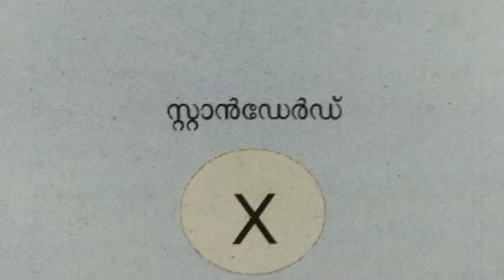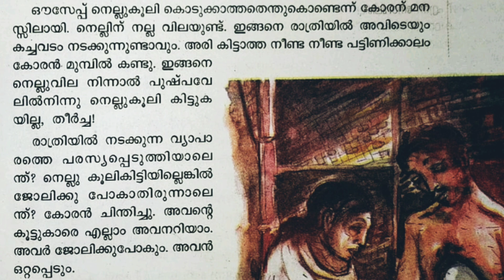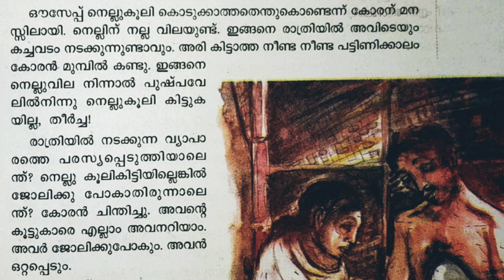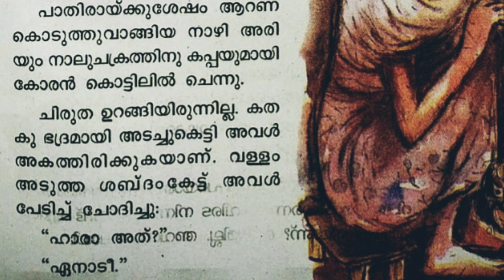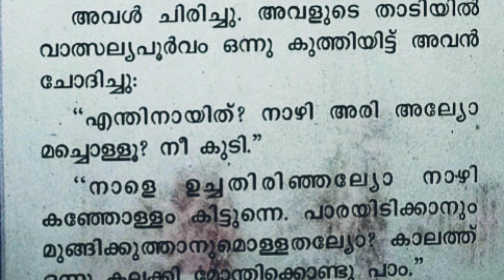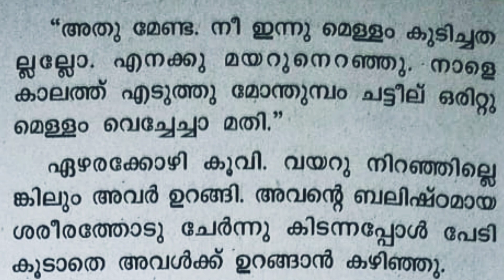SSLC Malayalam 2 Unit 1 അധ്യായം1പ്ലാവിലക്കഞ്ഞി/രണ്ടിടങ്ങഴി/ തകഴി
SSLC MALAYALAM... Unit l... പ്ലാവിലക്കഞ്ഞി

1. പ്ലാവിലക്കഞ്ഞി എന്ന ശീർഷകത്തിന്റെ
     ഔചിത്യം വ്യക്തമാക്കുക.

2. കഥാപാത്ര നിരൂപണം തയ്യാറാക്കുക
    a) കോരൻ
    b) ചിരുത
    c) കോരന്റെ അച്ഛൻ

3. "ജീവിതത്തിലെ ഇല്ലായ്മകളെ സ്നേഹ ബന്ധങ്ങൾ കൊണ്ട് അതിജീവിക്കുന്ന സന്ദർഭങ്ങൾ കണ്ടെത്തി കുറിപ്പ് തയ്യാറാക്കുക

4. പ്ലാവിലക്കഞ്ഞി എന്ന പാഠഭാഗത്തു തെളിയുന്ന സാമൂഹിക സാഹചര്യം  വിലയിരുത്തി ' കർഷകത്തൊഴിലാളികൾ അനുഭവിച്ചിരുന്ന പ്രശ്നങ്ങൾ' എന്ന വിഷയത്തിൽ ഉപന്യാസം/എഡിറ്റോറിയൽ തയ്യാറാക്കുക.